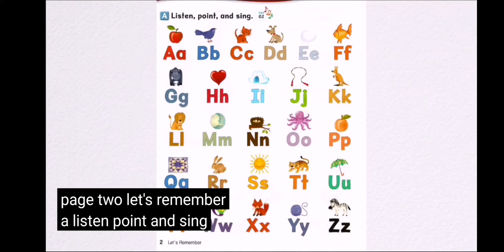May 20, 2021